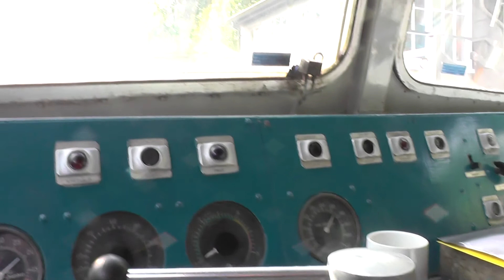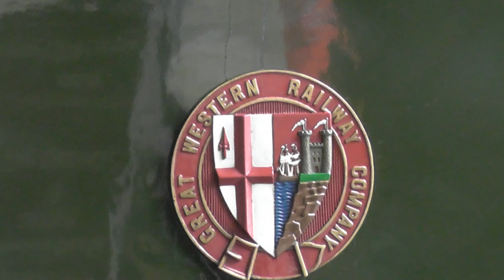Bodmin and wenford diesel gala Sept 2017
Bodmin and Wenford diesel gala 2017and a driver experience on 50042 triumph , including special guest GWR class 57 Tintagel castle